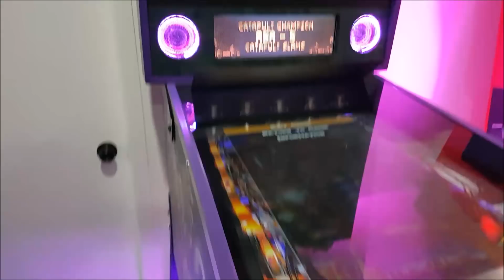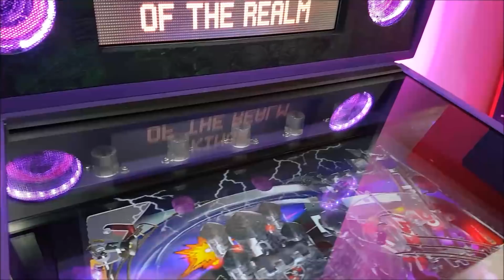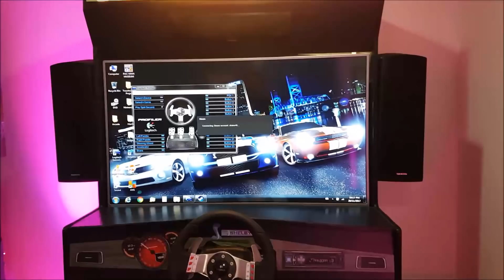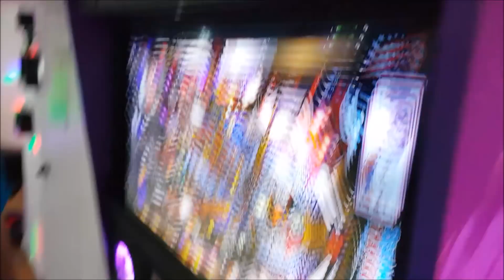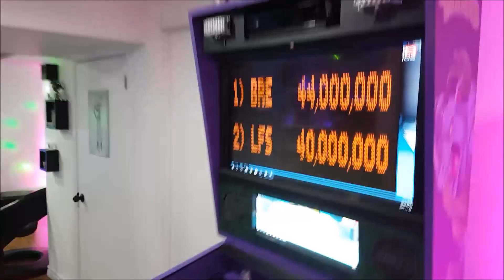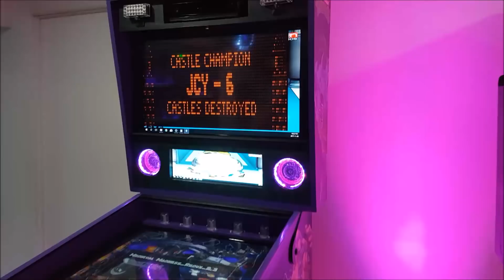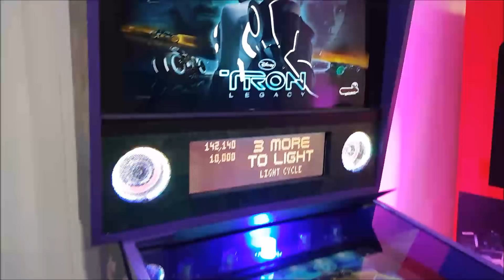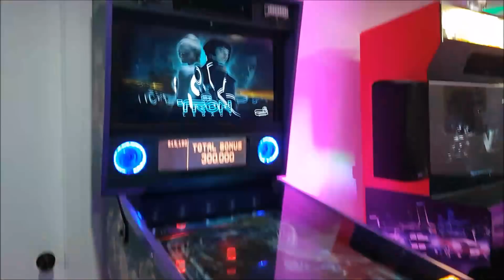Essais d'une pinball virtuelle avec le tracking visuel Kinect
Dans ce vidéo on visite la salle de jeux de mon ami Keven et sa plus récente création. Une des plus belle pinball virtuelle que j'ai vu. Celle-ci possède le mode tracking visuel kinect offrant en effet visuel 3d en temps réel.

Testing a virtual pinball with Kinect visual tracking :
- In this video I visit my friend Keven's playroom and his most recent creation.
- One of the most beautiful virtual pinball I've seen.
- It has the Kinect visual tracking mode offering real-time 3d visual effect.